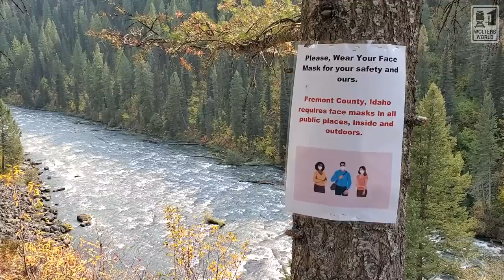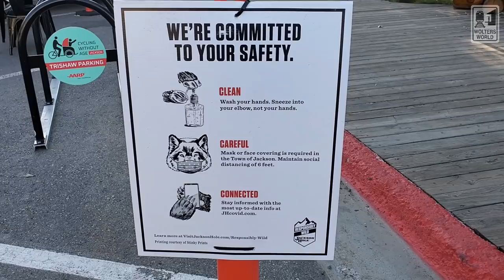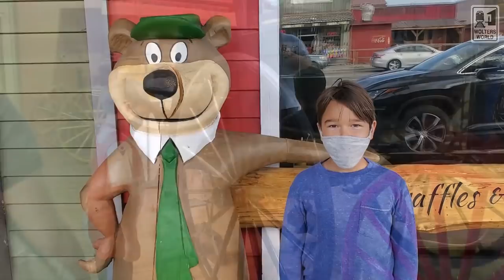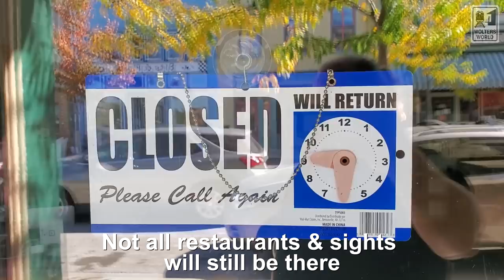What to Expect from Travel in Summer 2021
Welcome to 2021 fellow travelers. Here are some feelings that I have about what travel may look like in 2021. Everything can change, and I make no promises that these will happen, but these are what I am basing my travels on for 2021. What to expect in travel in 2021. Will we be able to travel in 2021? What will travel be like in 2021?